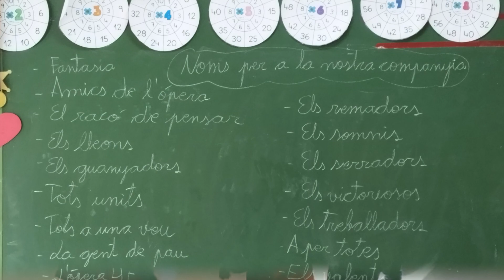LÒVA 2022:23 CEIP SERRERÍA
Recull de dinàmiques i cançons per a treballar LÒVA (L'òpera com a vehicle d'aprenentatge) amb 4t de primària.
Raquel Aucejo i Jose Pastor.